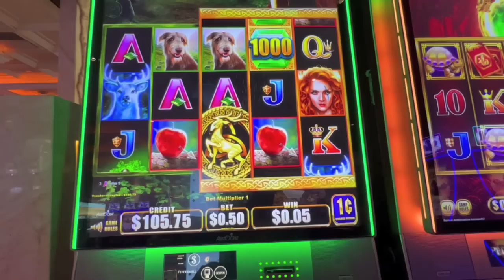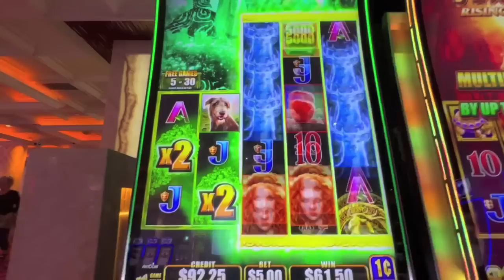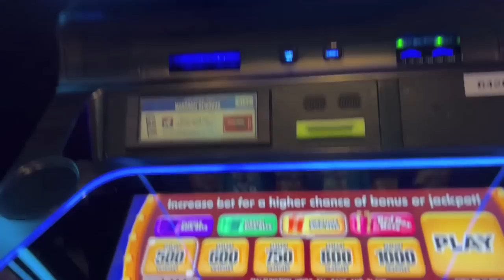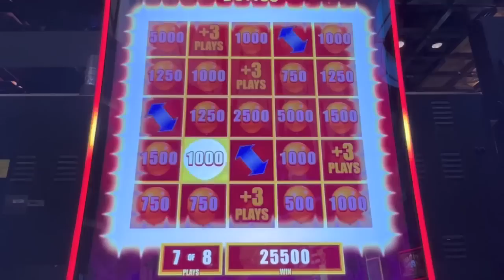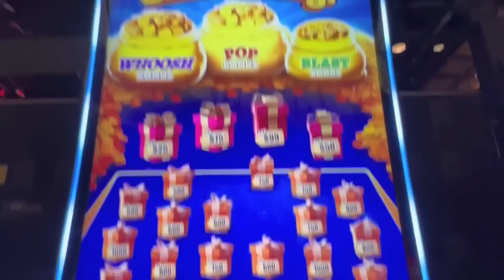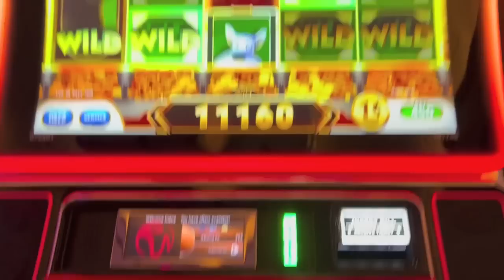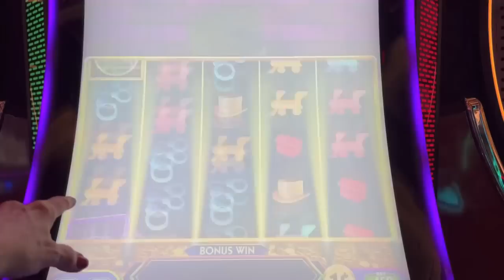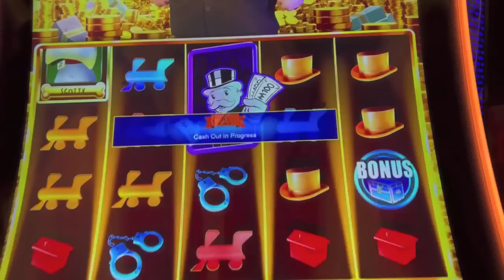WILD WILD EMERALD RE-TRIGGERS!